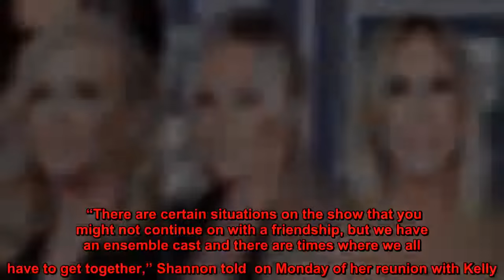RHOC’s Shannon Beador Says ‘Never Say Never’ to Mending Her Friendships With Tamra Judge and Vicki G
Return of the Tres Amigas?  opened up about the current state of her relationships with  and  — and didn’t shut down the possibility of mending fences.   “There have been certain relationships with castmates where I have said, ‘I’m done, never again,'” Shannon, 56, told  exclusively on Monday, October 12, ahead of the season 15 premiere of . “And you know, I’m friends with them, so … never say never. Who knows.”   Shannon, Tamra, 53, and Vicki, 58, were nearly inseparable on the Bravo reality series and dubbed themselves the Tres Amigas. During the 14th season, which aired from August to December 2019, Vicki and Tamra feuded with , who has since formed a close bond with Beador. In March, Shannon posted a photo of herself with Kelly, 45, on Instagram — and received a harsh reaction from her former BFFs, who unfollowed her on the social media platform soon after.   “There are certain situations on the show that you might not continue on with a friendship, but we have an ensemble cast and there are times where we all have to get together,” Shannon told  on Monday of her reunion with Kelly. “So if there’s a way to try and make things where you can at least be cordial with someone, I would prefer that. I don’t like to fight with people. There’s just no need for all the negativity.”   Earlier this year, Tamra opened up about her decision to unfollow her former pal, telling  that she “just didn’t want to see” Shannon and Kelly’s budding friendship on her timeline. Despite the shade that’s been thrown her way, Shannon is ready to take the “high road.”   “There have been a lot of untruths said about me,” she said on Monday. “It almost got to kind of a humorous level and I choose not to argue with anyone on social media or in the press, especially somebody that I considered to be my best friend. … I know what the truth is. I know what type of friend I am and she does too.”   Bravo confirmed in January that neither Tamra nor Vicki, an original cast member, would return for the upcoming 15th season. Four months later, Tamra hinted that her exit from the  cast after 12 seasons had a role in the demise of her friendship with Shannon. “Vicki and I announced we were not coming back and she stopped communicating with us. End of story,” Tamra said in an Instagram Live. “There’s nothing more to be told. There was no falling out.”   While there might not have been a blowout fight between them, Shannon still viewed the end of her friendships with her former costars as a “devastating” loss.   “This has been going on for months,” she said of Tamra’s claims. “I have compassion for what both she and Vicki are going through and I wish them the best. I mean, to be a part of something for 12 and 14 years and then not to be involved in it anymore … that has to be difficult. I do have compassion. I did have compassion. … I have no idea what they’ve been thinking. I just know that I was there for them.”    premieres on Bravo Wednesday, October 14, at 9 p.m. ET.